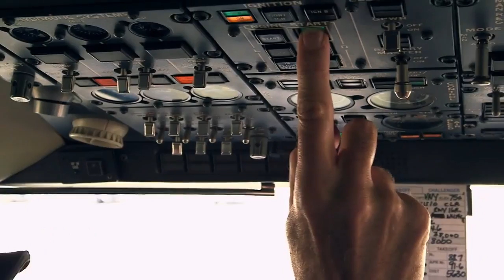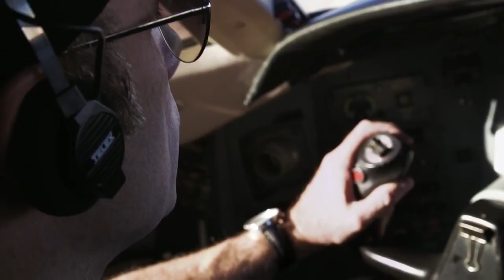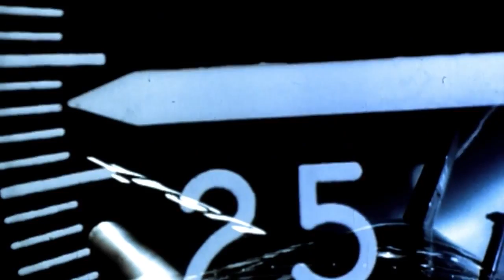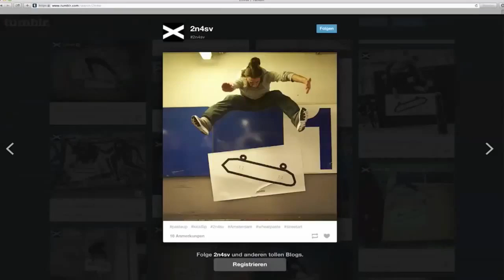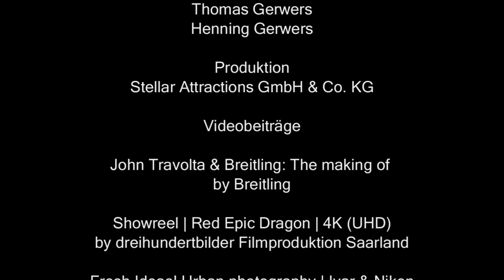ProfiFotoTV 06/15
Die Themen des Podcasts:

Alexander Babic - Breitling Shooting mit John Travolta
Red Epic Dragon X im Praxiseinsatz
Ivar - Urban Photography mit Nikon